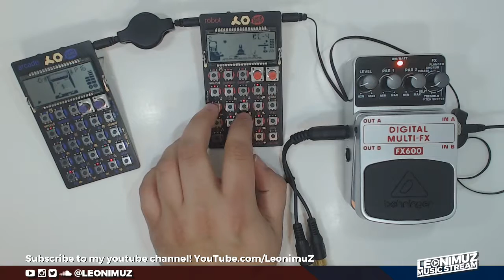LeonimuZ Music Stream | Season 1 | Pocket Operator Jam #010